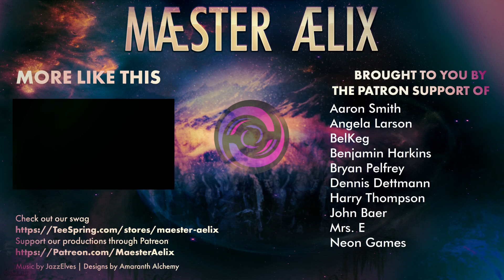The Outer Worlds #47 "Start the Presses!"